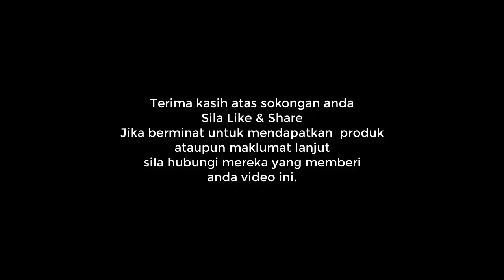Tumpang Dengar Breakfast Club Pun Boleh Manfaat